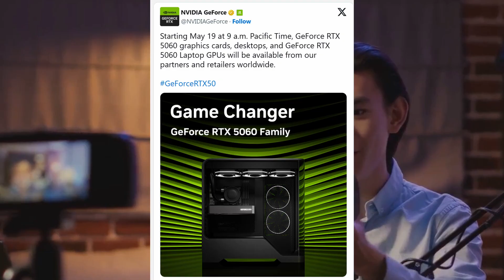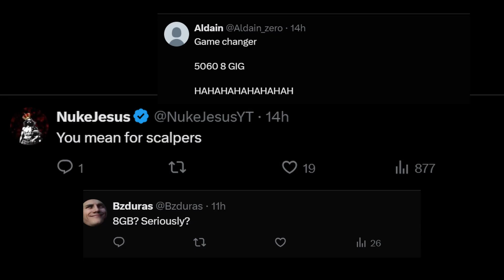NVIDIA GeForce RTX 5060 & 5060 Laptop GPU Launching May 19: Everything You Need to Know.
NVIDIA is gearing up to launch the RTX 5060 for both desktops and laptops, making it the most affordable Blackwell-based graphics card yet. The official release is set for May 19 at 9 AM Pacific Time.

Let’s talk specs:
The RTX 5060 comes with 3840 CUDA cores, 8 GB of GDDR7 memory, a TDP of 145 watts, and a boost clock speed of 2497 MHz. All this for just $299.

Last month, NVIDIA released the RTX 5060 Ti 8 GB variant, but it was met with heavy criticism. Many called it underwhelming, and the 8 GB VRAM limit in 2025 just doesn’t cut it anymore.

According to NVIDIA, the RTX 5060 offers double the performance of the RTX 4060, promising over 100+ FPS in many titles. But again—8 GB VRAM in 2025? Seriously?

VideoCardz recently posted a full specs comparison, so check that out for a deeper look. Personally, I think the RTX 5060 might flop just like the Ti variant—unless NVIDIA surprises us with some serious optimization.